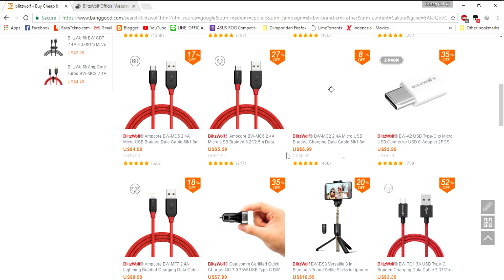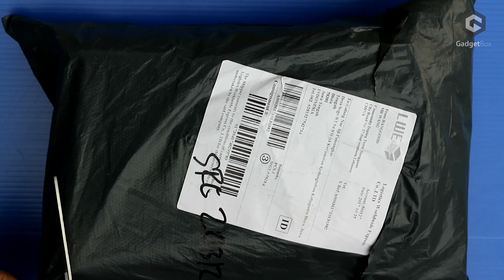Review Bluetooth Speaker Keren Merk BlitzWolf, GIVEAWAY!!!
Speaker ini saya giveaway kepada 1 pemenang, dengan syarat yang sudah disebutkan di video. Bagi kalian yang ingin membeli speaker ini, pihak BlitzWolf memberikan diskon 20% dengan menggunakan kode berikut :

Ingin mencari produk lainnya

Recorded using Canon EOS M10
Edited using Sony Vegas Pro 13
Cover Video edited using Adobe Photoshop